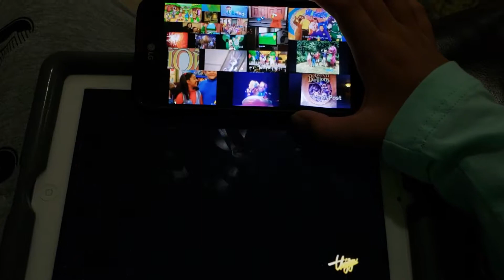December 3, 2018